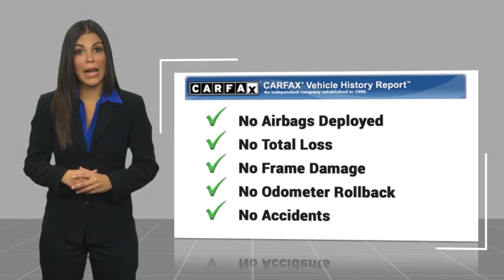2024 Chevrolet Silverado 1500 HEMET BEAUMONT MENIFEE PERRIS LAKE ELSINORE MURRIETA C24732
2024 Chevrolet Silverado 1500 Custom

Gosch Chevrolet
400 Carriage Circle